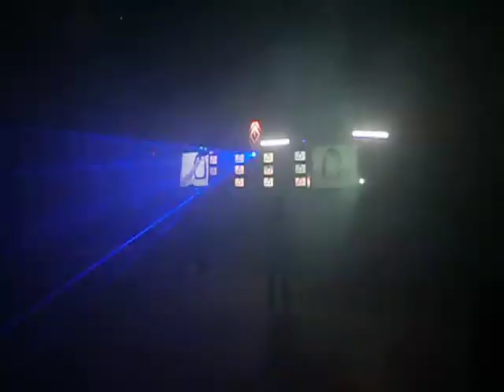Northwest party - Badtekk stage